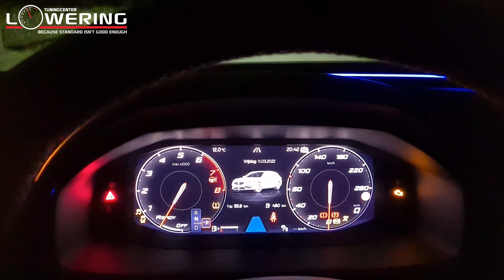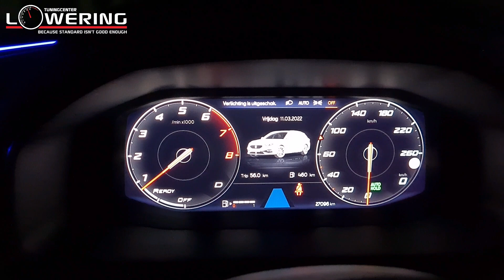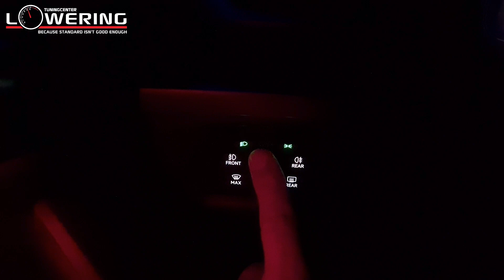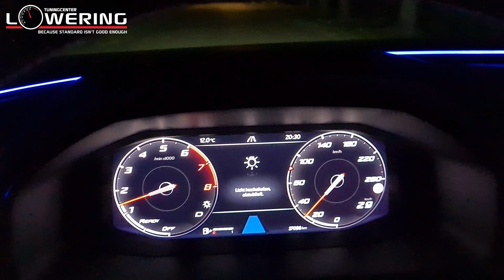Headlights keeping off while driving Seat Leon KL